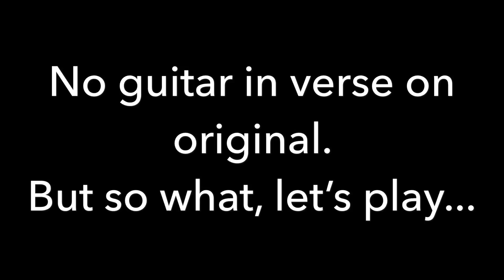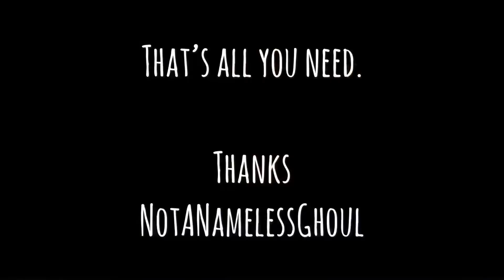Ghost: Guitar Lesson - Pro Memoria (W/Tabs)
One of my favourite tracks from Prequelle.

Learn all parts here.

Tuning - DGCFAD

Thanks
NotANamelessGhoul